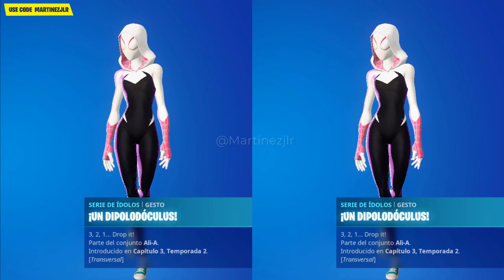TOP Mejores Bailes Skin SPIDER-GWEN Serie de Marvel Fortnite | Top Emotes & Dances Skin SPIDER-GWEN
🛒 Código de Creador en Fortnite:  MARTINEZJLR

► INFORMACIÓN:
Hola! Hoy les traigo un Nuevo Video de Fortnite! Recuerda compartir el video con tus amigos, dejar tu like y Activar las Notificaciones!